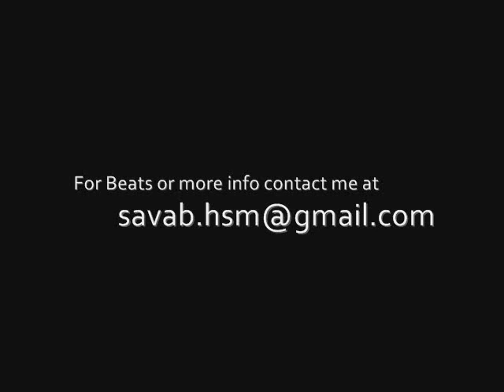Live Life - Sav Abinitio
Layed Back Sac Music